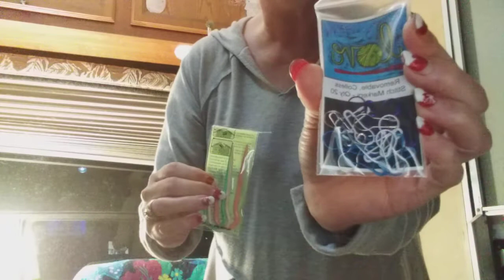January2022 Vlog Episode 164 - Giveaway, WIP, & Chat - 01/31/22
In this video I share my WIP, announce my I Love You More!

2)  Prize packages are my responsibility alone independent of YouTube and/or any yarn or craft Company.

1)  You must be 18+ years of age;
4)  Prize won is prize won, there are NO substitutions so don't ask!;
5)  Prize to be shipped to WINNER ONLY.
6)  You are free to do with your prize as you wish once you receive it.  Shipping it to someone after you receive it is at your expense;
7)  Void where prohibited;
8)  Taxes, duty, etc., is paid by recipient, I am not responsible;
9)  I am not responsible for lost or stolen packages.

Thank you all for spending time with me and sharing the love.  ~Linnea XxxX!

Facebook Group: Linnea's Cozy Crafts
Ravelry ID:  BusyHands05

Fan Happy Mail
Linnea's Cozy Crafts
1730 Labounty Dr Ste #9-235
Ferndale WA 98248
USA